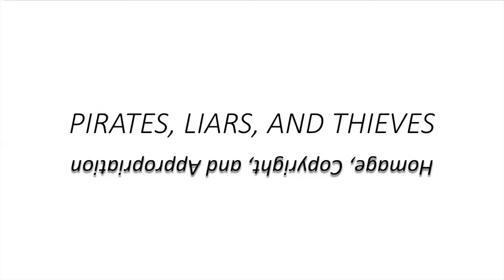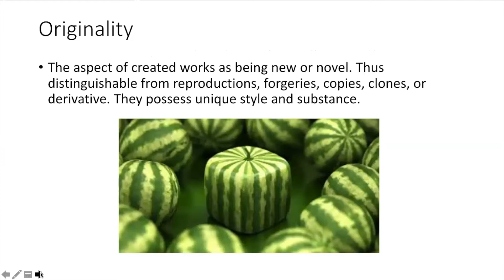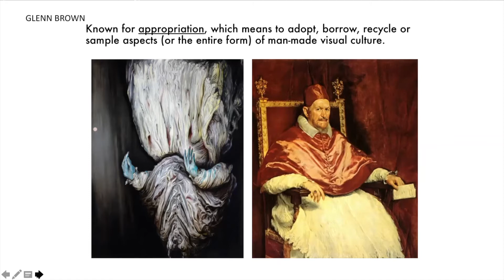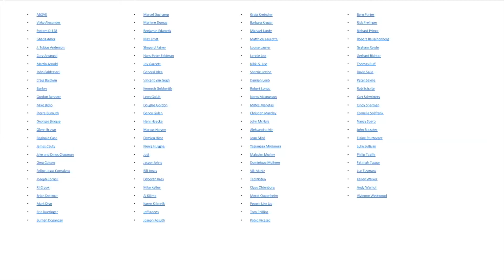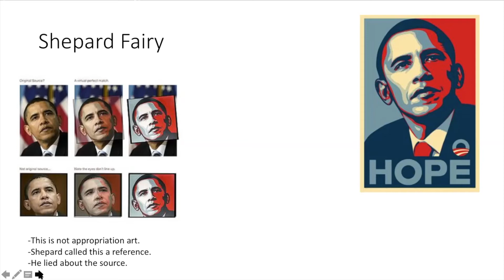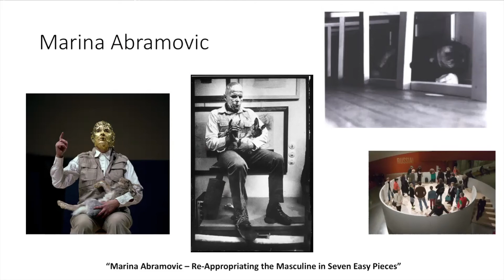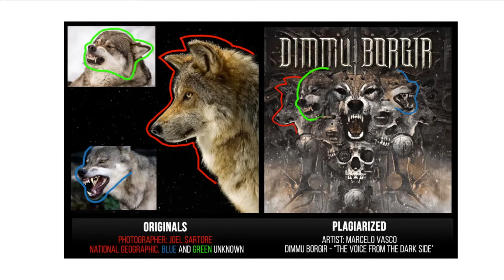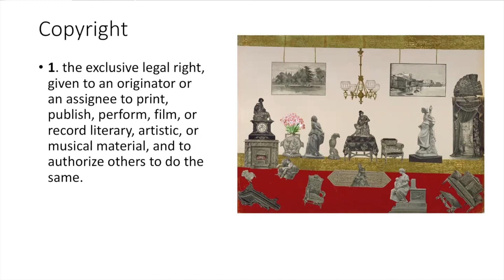Pirates, Liars, and Thieves: Appropriation, Use, and Copyright (part 1)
"Good artists borrow, great artists steal." This lecture addresses the ethics about the Promethean necessity of stealing from the masters and igniting new generations of makers and thinkers. Topics covered include the in's and out's of plagiarism and appropriation and the historical high dollar cases where artists have been busted for violating the rules. In a world of pictures this talk illuminates the rules, good habits, and ethics of image use.

Please note: I mention that most bands (you personally know) won't become successful or sign and that's why it's good to let them use the image for a reasonable fee. However, if the band is successful or signed...this is a potentially lucrative endeavor. It looks like I failed to mention this...while I have stated this in prior lectures...I skipped this.